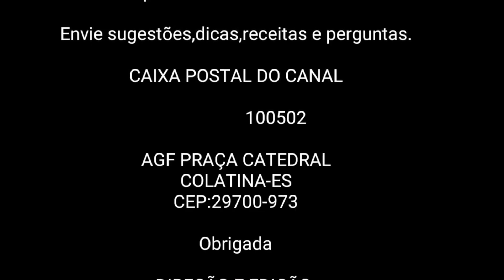corantes alimentícios- como formar cores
Um bolo bem decorado pode servir de um lindo centro de mesa para uma festa, e não há necessidade de se comprar corantes alimentícios em todas as cores do arco-íris para criar sua obra-prima de sobremesa. Você pode criar exatamente a cor que desejar misturando algumas cores básicas. Comece com as primárias e experimente diferentes combinações para chegar a cores perfeitas que combinem com sua próxima festa ou evento especial.

CANAL JANETE CULINARISTA BOM SABOR

Dúvidas e sugestões, deixem nos comentários.

Twiteer:@BomJanete

Fan Page:@barracabomsabor

                  100502

COLATINA-ES
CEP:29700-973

Obrigada